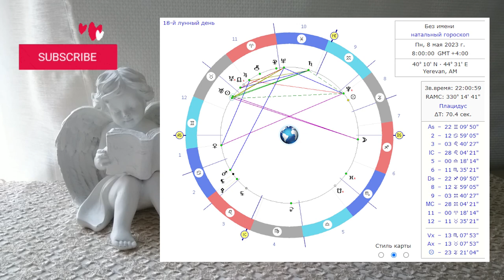🌛 ԼՈՒՍՆԱՅԻՆ ՕՐԱՑՈՒՅՑ 🌜/ ՀՈԿՏԵՄԲԵՐԻ 1 / 2023թ 🌹🙏 / նվազող լուսին 🌙